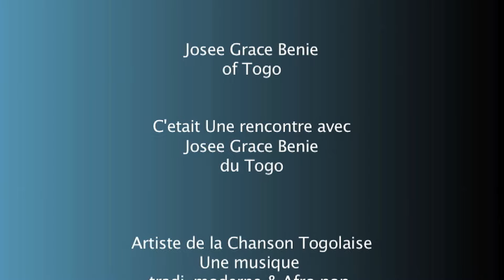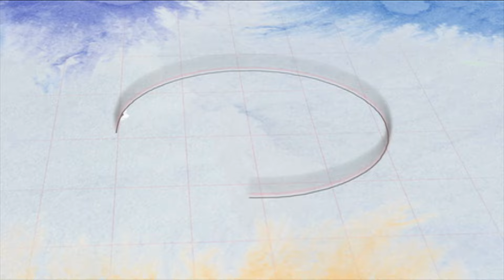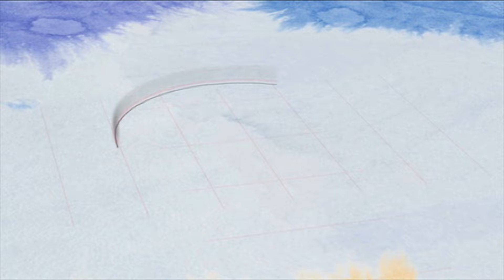Je suis Evangeliste et chanteuse du Gospel - Josee Grace Benie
Dans cette interview, Jose Grace Benie   nous parle de sa carriere et explique pourquoi elle est devenue chanteuse du Gospel Togolais. Elle a cree le Nanzo@NathalieDjonda2021

 @Nathalie Djonda ​